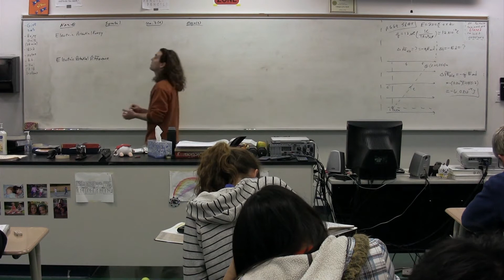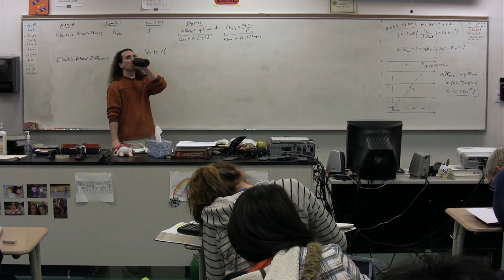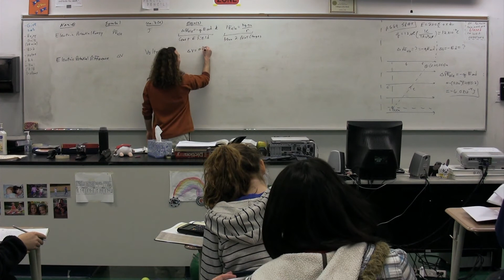Adding to the Table of Friends - Electric Potential Energy and Electric Potential Difference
Adding to the Table of Friends - Electric Potential Energy and Electric Potential Difference - Algebra Based Physics. has Lecture Notes, Groupings and Sequencing of my lecture videos. Yes, I changed websites.